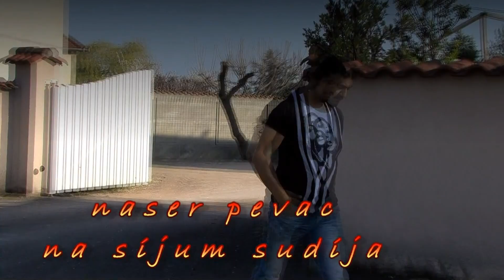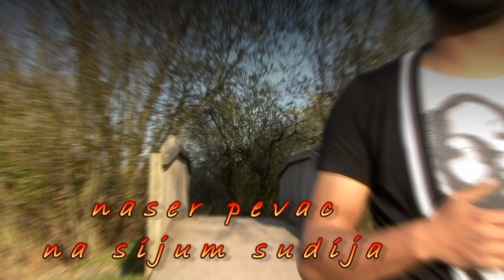naser pevac 2013 na sijum sudija studio mubarek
cita sevcet djemali nehat gashi erdjan remzija hamza sali naser pevac 2014 studio france djemali 2014 cita 2013 sevcet 2014 kamera STUDIO FRANCE Erdjan 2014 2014 ERvin 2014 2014 Bernat 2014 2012 dzefrina 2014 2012 kale 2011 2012 fabijan 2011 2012 sevcet 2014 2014 naser pevac 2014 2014 naser drvish 2014

cita 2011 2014 ork gazoza 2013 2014 orkan mosa 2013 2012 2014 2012 Denis 2011 Jevat Star 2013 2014
Ork Ml Talenti 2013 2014 Sunaj 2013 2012 Fet Joe 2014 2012 Kristijan Bakic 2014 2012 Atina 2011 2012 Elvis 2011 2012 erdzan 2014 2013 dzan sever 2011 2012 mizde 2012
djemail gashi cita sevcet Bernat Tarkan djafer mladi talenti ork.universal djemail 2011 nehat gashi cita sevcet cita tallava plave zvezde naser gilane djemail cita
Djemail Djemail Erdjan Piri 2013 Djemail Erdjan Cita Piri Naser Pevac Naser Dervis Necko Ork.Universal Ork.Gazoza
Ork.Maladi Talenti Ork.Energy Bend Amza Tahiov Tallava Djemail 2014 djemail studiski Cita tv Cita-kral erdjan 2014
Ibrahim Takleses Babi Minune Adrian Minune Ork.Facebook Erdjan Hamza Sali Ferdi Tahiri Dalip Emran Djemail Bijav
Dzansever Achmet Rasimov Enco Rasimov Ervin Bernat Dzefrina athina alen abaz ibo show muharem ahmeti ernim ibrahimi
Mandi Nistuhlles Studio Enes Ferdi Gasi nehat gasi Piri Kema Cita
Naser Pevac 2014 Mercerdes Si Mercerdes Naser Dervis cita sevcet hamza
gzim uka erdani sulltani arbeni Naser Pevac 2014 Erdjan 2014 Bernat 2013
Ernim 2011 Ervin 2011 Djemail 2011 sevcet 2011 Mandi 2011 Tallava 2011 Ritma 2012
Instrumentalke 2011
Ernim Ibrahimi 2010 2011 cita sevcet Djemail Ervin Bernat Fabijan Djamaika sulltan hajolli 2012
ervin gonxhi marseli muharrem ahmeti Romano Film Romani Hajgara Ork Energy bend Alia France 2012
mandi nichtulles Tallava Ritma Instrumental FIDANI vOGEL Ibrahim Tatlises Msn Hacker Korg Pa X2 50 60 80 Set
Caki Mladi Talenti Bend Romane Hajgare Filmore Filmija Djansever CAKI ROMANO RAP Gzim Uka Boni
Djemail 2010 Cita Sevcet Ork Universal Bend Erdjan 2012 Tarkan 2012 Zvonko Demirovic 2012
Bernat Ervin 2010 Fabijan 2010 Sofia Marinovic Ahmet 2012 Salias 2012 Romano Film Nevo Spott
Ork Sali Oka2010 Abijav ki Francija 2010 Bugaria Ahmet Rasimov Ork Kristali novo album 2010 Naser Pevac 2012 Mercerdes Si Mercerdes Naser Dervis
Smail Yk 2010 Cita show tv Ork HaLili Mandi ni stulas 2012 Ermini ni Ibhrami Murahmer Ahmati 2012
Taleva 2010 Instruemntal Amza enis Amza Tairov 2012 Dzansever 2012 abijav romane 2012 Ramko Julia Bikov 2012
Ferdii Gashi 2010 Ferusi 2010 horo Paro 2010 Gajda Naser 2012 shasko 2012 Studio Enes 2012 Studio shari 2012
Deno records 2010 Sultano me def 2010 uka me def 2012 Cucek 2012 Talleva rap Romano 2012 Sunaj 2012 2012 dzefrina 2012
2010 Muharrem Ahmeti Taleva 2010 sarkozi france sefyu akon Connie Talbot 2012 live Eros Rammazoti 2012 Rihana Oriental Muisc
Arabic 2010 Haled chabi 21 décembre 2012 : Documentaire (1/5) (2/5) (3/5) (4/5) (5/5) la fin du monde la fine del mondo
the end Pariss amza tairov 2010 explisvo Paris Hilton Turisme Ferari moto Gp amza Orkestar Universal Bend , Ork Universal,
Orkestar Univerzal Bend, Universal bend, Aliosha aliosa SASHO,SASKO,SASHKO,AMZA,amza tairov,
JULIJA BIKOV,SOFIA MARINOVA, sevcet keyboard guitar saz baglama music violin keman ismail tunçbilek hüsnü orfei peter ralchev
Zlato Diamanti amet korg triton studio extreme m3 pa800 2012 pa1x pro Sevcet Gio Style, Nemacka, Svedska, Sveska, Muharemi Ahmeti,
Kristal, Kristali, Kristalija, Ork kristali, Orkestar, Kristal, Vesko, Necko, Caki, Erdjan, Erdan, Erdzan, Erzan,Sali, Vassilis Saleas,
KENAN, Fadilj, Sacipi, Sejdo, Feruz, Ogni Momci, Momce,Veselni Momci, Plava Zvezde, Plave Zvezde,Bujanovac,Djemail, Dzemail,Demail,Boni,
Bony, Aziz,Azis, VESELINA, OKKA,Hakki, Ibrahim Tatles, Hamza,Mladi Italenti, Mladi Kistali,Ostata, Chalga, Folkmusik,Gipsy Musik, Romane
Hitija, Romano Kapako, Romani Merako, RADIO GILANA, ROMANI FAMILIJA, Gipsy Family, BIJAV, Francuska, Italija, jugoslavija, SUTKA, GURBET,
CERGARIJA, Djambazija, CIGANI, JASA, MASHALLA, BULGARIA,2012 makedonia, sutko, djemo, Sultan, Cita, Ajgara Bend, NOVO 2008, INDISKO HORO, ROMANO
KAPAKO bijav, jugoslavija,makedonija, makedonia, sveska, gipsy family, kadafi, erdjan, erdzan, erdan, novo,isa pini cita,deno vinica Türkiye
Popstar Alaturka best amza video 4 ever markovic erdzan kumanovo ork.universsal instrument, aliosha sasho bikov kristali universal tallava
amza cita djemail husnu turkey bulgaria roms aliosha sasho bikov kristali universal tallava amza cita djemail husnu turkey bulgaria romsko
Orkestar Universal Bend Ork Universal, Orkestar Univerzal Bend, Universal bend, Aliosha, ALIOSA, SASHO,SASKO,SASHKO,AMZA,amza tairov, JULIJA
BIKOV,SOFIA MARINOVA,Sevcet, Sevcet Gio 2012 Sevcet gio Style, Nemacka , Svedska, Sveska, Muharemi Ahmeti, Kristal, Kristali, Kristalija, Ork kristali,
Orkest Ernim Ibrahimi 2011 Erdjan 2011 Bernat 2014 Ervin 2014 Djemail 2011 sevcet 2011 Mandi 2014 muki 2014 studio france studio enes studio benny studio ali